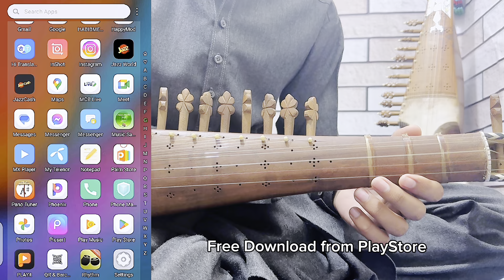Rabab tuning Easy Way-In Urdu Language-Pano Tuner||Setting Full Rabab. ​⁠@RababSkills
Rabab tuning Easy Way-In Urdu Language-Pano Tuner||Setting Full Rabab. ​⁠